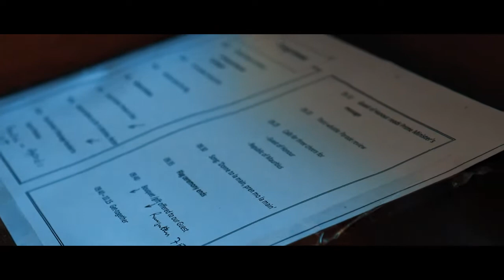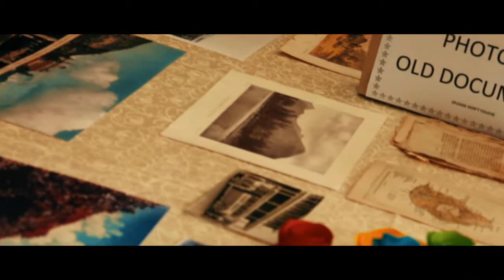Piton State College | MAURITIUS INDEPENDENCE DAY 2018 | 50 YEARS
Film by Jyanesh Seeam
Videographers : Jyanesh Seeam , Yudish Nutcheddy
Video Editor : Jyanesh Seeam

~~My Equipment~~

🤳 My Phone (Video + Audio) - Huawei P30 PRO
📷 DSLR Camera -Canon EOS 750D / Rebel T6i
My Drone - Dji Mavic mini
🎙 Condenser Microphone - Comica CVM-V30 PRO
My Sd Card - SanDisk Ultra 128GB microSDXC
Handheld Camera Stabilizer